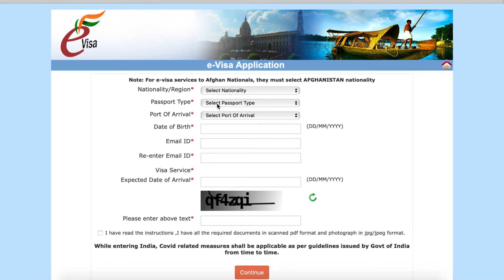هل الهند دولة آمنة ؟ 🇮🇳 | أسئلة و أجوبة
كيف سافرت للهند لوحدي ؟
تجربتي في الهند و ما هو أصعب موقف واجهته في الهند

فرجة ممتعة .